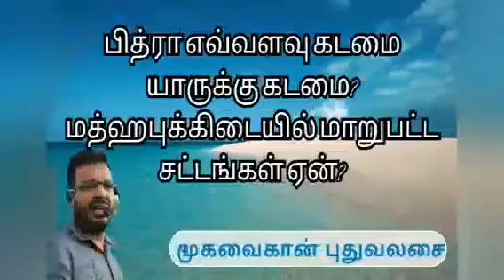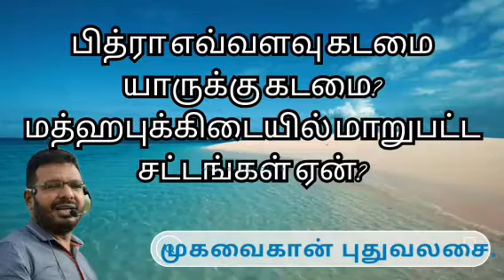பித்ரா எவ்வளவு கடமை யாருக்கு கடமை? மத்ஹபுக்கிடையில் மாறுபட்ட சட்டங்கள் ஏன்?